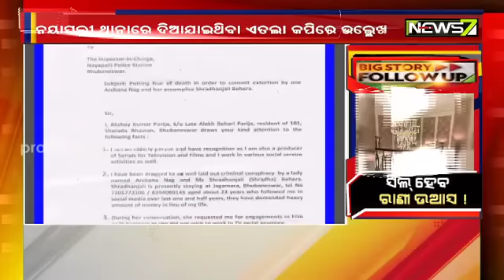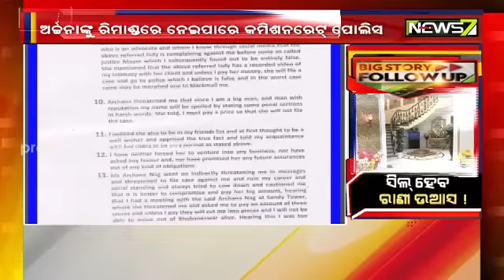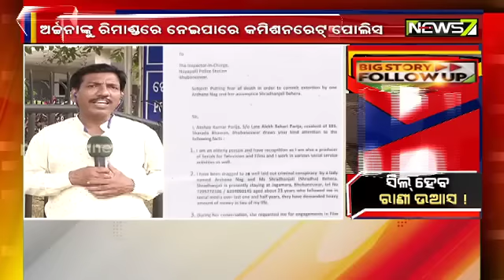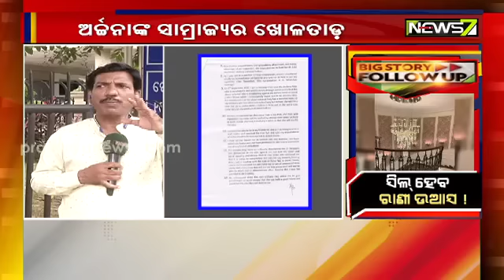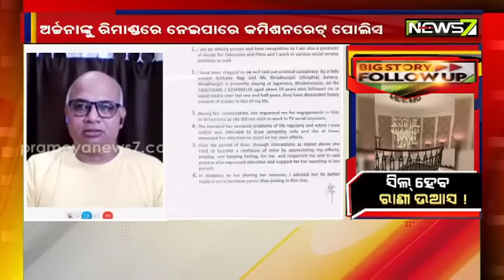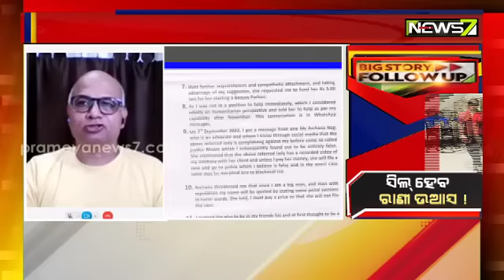Big Story Follow Up || ସିଲ୍ ହେବ ରାଣୀ ଉଆସ ! || 10th October, 2022